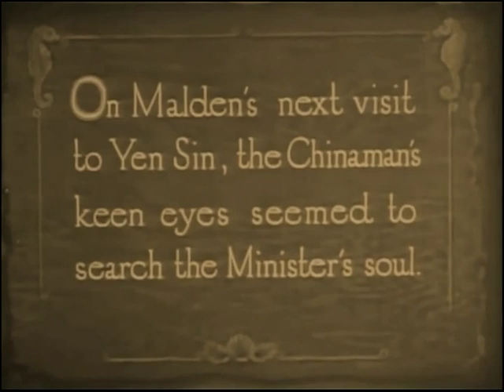Shadows 1922 - Lon Chaney, Harrison Ford, Marguerite de La Motte (Tom Forman) ⚡UPGRADE⚡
LON CHANEY - AVAILABLE FILMS

1930 The Unholy Three (sound)
1929 Where East Is East
1928 West of Zanzibar
1928 Laugh, Clown, Laugh
1928 While the City Sleeps (new improved quality print HD - 16mm transfer)
1927 London After Midnight  (photo montage)
1927 Mockery  new HD print
1927 The Unknown
1927 Mr. Wu
1926 Tell It to the Marines
1926 The Road to Mandalay - english subtitles, fragment 45 min - improved quality
1926 The Blackbird
1925 The Unholy Three
1925 The Phantom of the Opera
1925 The Monster
1924 He Who Gets Slapped (new restoration, most complete copy 95 min)
1923 The Hunchback of Notre Dame
1923 The Shock
1922 Shadows
1922 Oliver Twist
1922 The Light in the Dark
1922 Flesh and Blood
1922 The Trap    upgrade
1921 The Ace of Hearts
1920 Outside the Law
1920 Nomads of the North  new tinted version
1920 The Penalty
1920 The Gift Supreme (fragment)
1919 Victory
1919 When Bearcat Went Dry (english subtitles, improved quality, same source)
1919 The False Faces (improved quality print, tinted)
1919 The Wicked Darling  (removed logos, beautiful print)
1918 Riddle Gawne (fragment 13 min)
1918 Broadway Love
1917 Triumph   (tinted and b&w versions)
1917 The Scarlet Car  Upgrade
1916 The Place Beyond the Winds
1916 If My Country Should Call
1915 A Mother's Atonement
1915 Alas and Alack
1915 The Millionaire Paupers  (fragment)
1914 The Oubliette (43 min)
1914 By the Sun's Rays

We have the best prints of these titles.
b&w and tinted versions.

редкие фильмы
희귀 한 영화
أفلام نادرة
レア映画

dublin london paris berlin seoul tokyo toronto auckland new york los angeles new zealand australia delaware south africa scotland dakota ireland estonia illinois montreal poland lithuania hungary new hampshire czech republic austria oregon swiss kansas latvia hamilton faroe islands iceland denmark sweden finland vancouver massachusetts norway france espana virginia malta columbia portugal romania halifax idaho bulgaria gatineau alberta italia pound cyprus washington honolulu nagoya israel connecticut minnesota juneau capetown belgium california slovakia netherlands lichtenstein wyoming monaco anchorage guernsey falklands manitoba bornholm jersey brunswick new scotland fairbanks pennsylvania caribe panama st. john vermont saskatchewan uruguay chile tennessee greenland reikjavik doha maine lofoten  america regina atlantic japan hong kong singapore korea hawaii gotland siberia turkey varsaw napoli rotterdam indonesia nippon cairo united Kingdom england uk great britain wales isle of man johannesbourg wellington texas christchurch tasmania perth calgary nuuk edmonton bear svalbard quebec ottawa brighton southampton fairbanks lapland oxford cambridge deutsch baltic dakar calgary mediterranean india new delhi african japan danube reno okinawa snow global holidays party tourism maldives vacation trip cars transport climate alabama environment city country town lake river street hotel food clothes utah dress outfit body sport running sleep sky road train kentucky missouri bus sun weather bike montana colorado mauritius mountain forest desert ohio woman man boy girl old new young dream voyage desire hope love namibia iowa friend marriage memphis son nevada daughter wiscousin carolina father victoria mother alps miami family belfast indiana manhattan cardiff brisbane torshavn adelaide himalaya perth tromso alesund canberra suomi newcastle tallin kiev sydney alesund melbourne vilnius riga queenstown klaipeda queensland limerick uppsala parnu jurmala tampere hobart murmansk arctic santiago florida andes vladivostok polar tampere arkansas